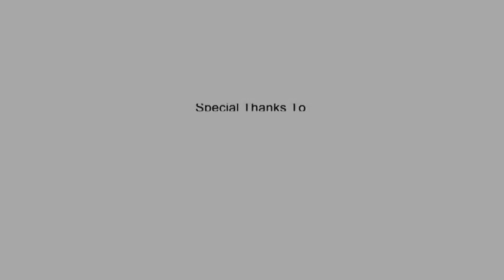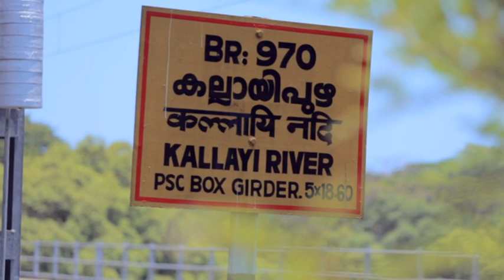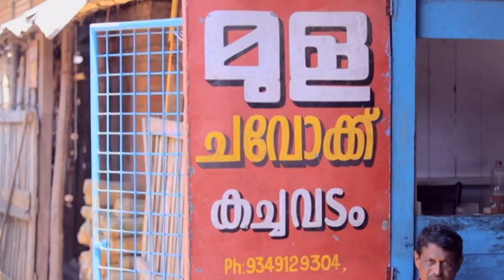Athijeevanam Docu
Final Projects done by MJMC Visual Media Students @ Amrita School of Arts and Sciences, Kochi